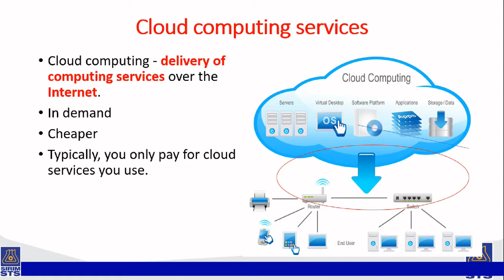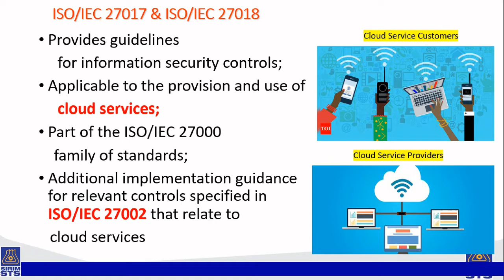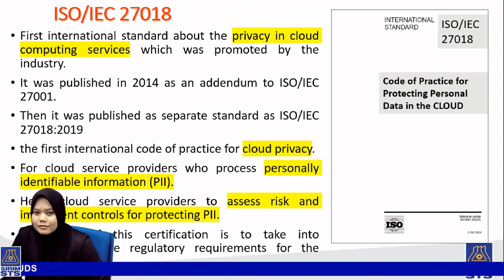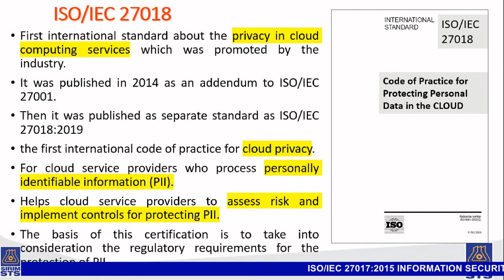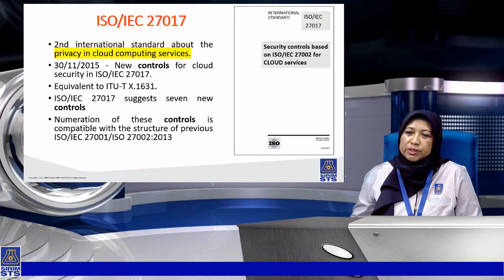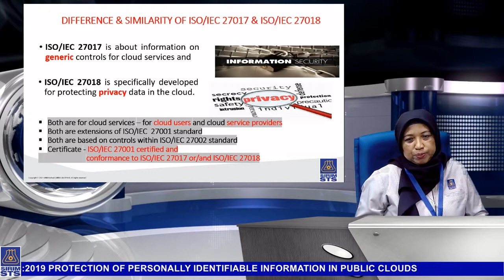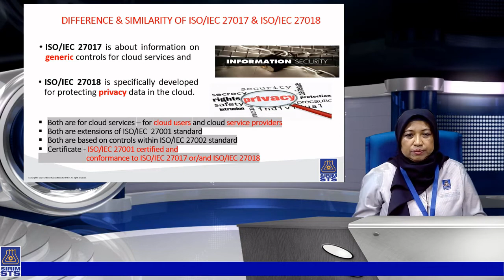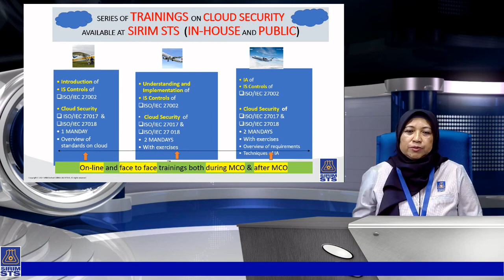ISO/IEC 27017:2015 & ISO/IEC 27018:2019 INTRODUCTION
ISO/IEC 27017:2015 gives guidelines for  information security controls applicable to the provision and use of  cloud services by providing: additional implementation guidance for relevant controls specified in ISO/IEC 27002; additional controls with implementation guidance that specifically relate to cloud services.
ISO/IEC 27018:2019 is a code of practice that focuses on protection of personal data in the cloud. It is based on ISO/IEC information security standard 27002 and provides implementation guidance on ISO/IEC 27002 controls applicable to public cloud Personally Identifiable Information (PII).